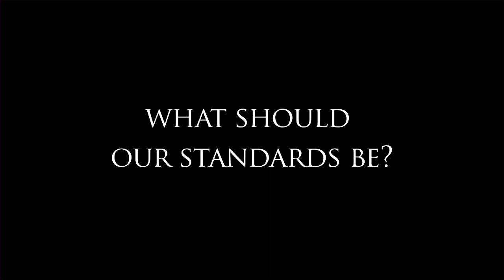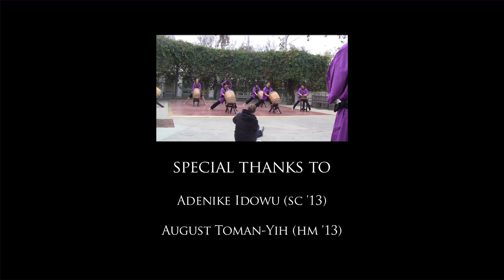Psyko Taiko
By Jacqueline Wijaya and Mark Irwin